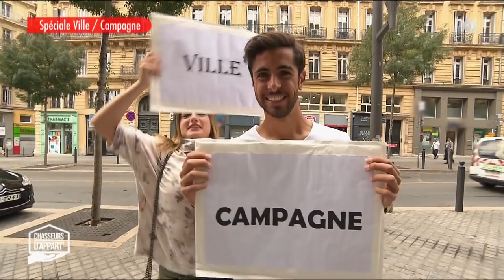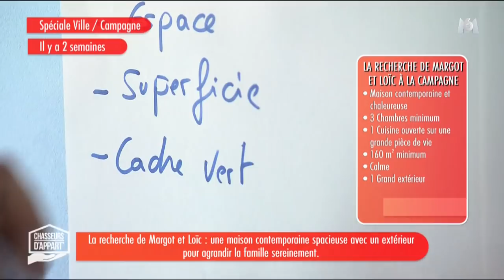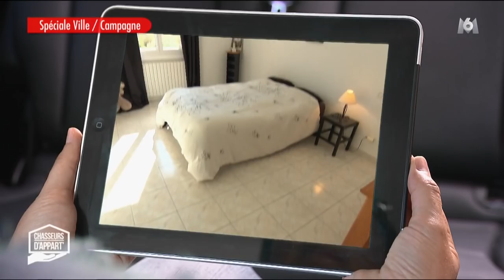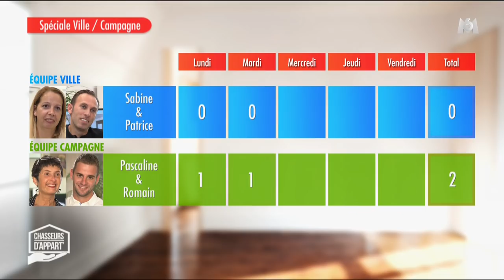Stéphane Plaza, Chasseurs d'appart' 09-01-2018 (épisode 2, mardi)